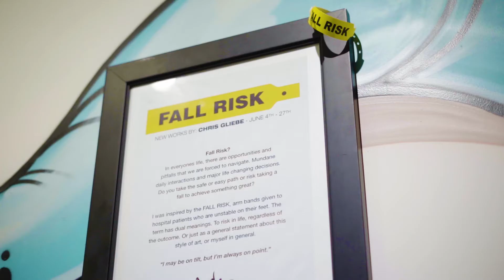Fall Risk: A solo show by Chris Gliebe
Chris Gliebe x DSGN CLLCTV
shot by @moneylonger513